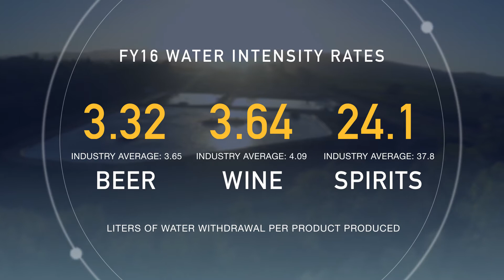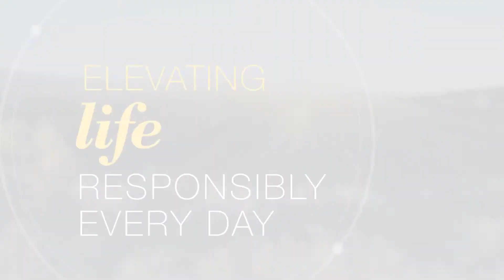Sustainability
Our company is based in agriculture, so minimizing our environmental impact is essential to our long-term success. Hear our employees explain why this is important to them and to our business.